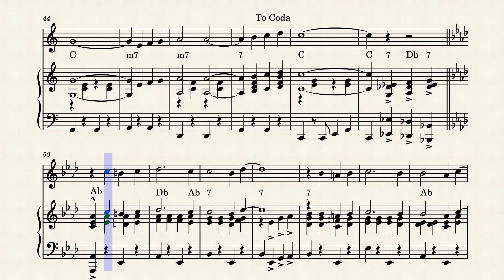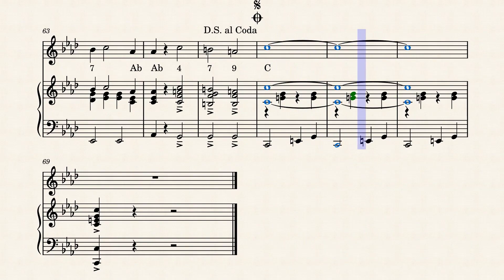An einem Sonntag in Avignon - Mireille Mathieu - Piano en Voice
An einem Sonntag in Avignon
An einem Sonntag in Avignon is a German song by French singer Mireille Mathieu released in 1970. It refers to Mireille's hometown, Avignon . In French, it means Sunday in Avignon . Following this song, which was a great success in Germany , the Germans nicknamed Mireille Mathieu “ Der Spatz von Avignon ” (the Avignon sparrow).

Mireille Mathieu
Mireille Mathieu (Avignon, 22 juli 1946) is een Franse zangeres. Zij werd door de Fransen ontdekt op 21 november 1965, naar aanleiding van de Franse tv-uitzending "Télé-Dimanche" waar zij in de zangwedstrijd "Le Jeu de la Chance" het liedje "Jezebel" van Édith Piaf interpreteerde. Ze won de wedstrijd en werd meteen heel populair in Frankrijk en in het buitenland.

Biografie
In de jaren 1960 was het heel gewoon dat deelnemers aan zangwedstrijden liedjes uit het repertoire van Piaf interpreteerden. Edith Piaf, overleden in 1963, bleef sterk aanwezig in het hart van de Fransen. Daarom zochten ze een "vervangster" die de traditie van de "chanson réaliste" zou overnemen.
Johnny Stark, de man die voor de carrière zorgde van zangers als Yves Montand, Luis Mariano, Tino Rossi, Line Renaud, Michel Delpech , Johnny Hallyday, Sylvie Vartan en Hugues Aufray, nam Mireille Mathieu volledig onder zijn hoede. Hij was ervan overtuigd dat de jonge Avignonnaise de hoogste toppen van de music-hall kon bereiken, indien zij er voldoende wilskracht voor had. De zanger en acteur Maurice Chevalier gaf hem hierin volledig gelijk en nam haar ook onder zijn vleugels.
Hard werken, discipline en wilskracht waren de wachtwoorden van Johnny Stark, de veeleisende "cow-boy", die 25 jaar lang, ononderbroken, de carrière van Mireille van dichtbij volgde tot zijn plotse overlijden in 1989.

In 1989 bracht Mireille hulde aan haar manager met "L'Américain", een cd die een nieuwe wending aan haar carrière zou geven. Mireille bleef namelijk zonder manager en stond voor belangrijke keuzen die haar toekomst als zangeres grondig zou beïnvloeden.
Het is met haar zuster Monique ("Matite") dat zij de rol van ambassadrice van het Franse chanson zou voortzetten in de vele landen die haar met open armen onthaalden (waaronder Duitsland, China, Rusland, Japan, Canada). Dit gebeurde ten koste van haar succes in onder andere Frankrijk en België.

Mireille Mathieu
Mireille Mathieu (born July 22, 1946 in Avignon) is a French singer. She was discovered by the French on November 21, 1965, following the French TV broadcast "Télé-Dimanche" where she interpreted the song "Jezebel" by Édith Piaf in the singing competition "Le Jeu de la Chance". She won the competition and immediately became very popular in France and abroad.

Biography
In the 1960s it was common for participants in singing competitions to interpret songs from Piaf's repertoire. Edith Piaf, who died in 1963, remained a strong presence in the hearts of the French. That is why they looked for a "replacement" who would take over the tradition of the "chanson réaliste".
Johnny Stark, the man who created the careers of singers such as Yves Montand, Luis Mariano, Tino Rossi, Line Renaud, Michel Delpech, Johnny Hallyday, Sylvie Vartan and Hugues Aufray, took Mireille Mathieu completely under his wing. He was convinced that the young Avignonnaise could reach the highest heights of music hall if she had enough willpower. The singer and actor Maurice Chevalier completely agreed with him in this and also took her under his wing.
Hard work, discipline and willpower were the watchwords of Johnny Stark, the demanding "cow-boy", who followed Mireille's career closely for 25 years until his sudden death in 1989.

In 1989, Mireille paid tribute to her manager with "L'Américain", a CD that would give a new direction to her career. Mireille remained without a manager and was faced with important choices that would profoundly influence her future as a singer.
It is with her sister Monique ("Matite") that she would continue the role of ambassador of French chanson in the many countries that welcomed her with open arms (including Germany, China, Russia, Japan, Canada). This happened at the expense of her success in France and Belgium, among others.